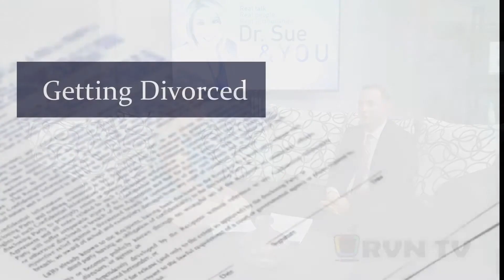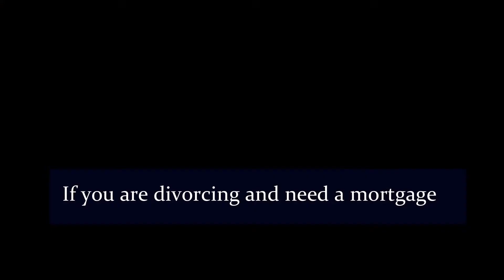John Zurzola on the Dr. Sue & You show